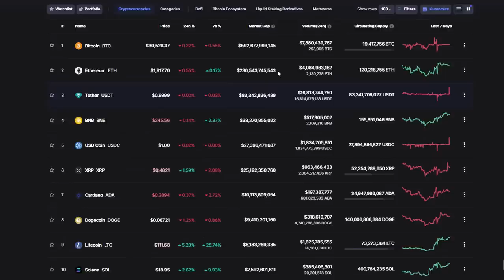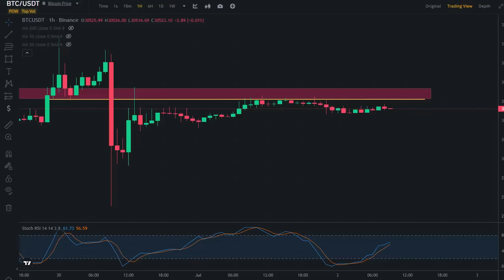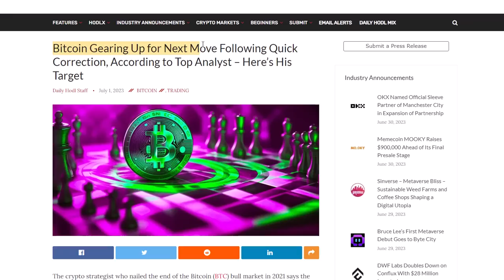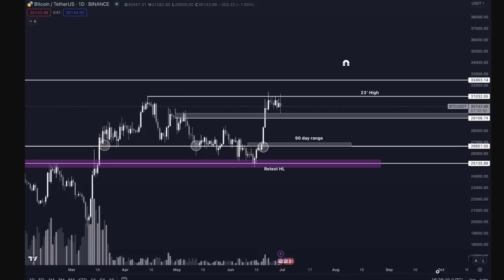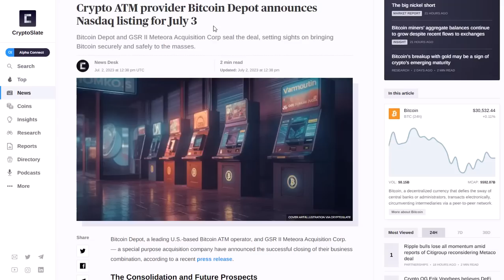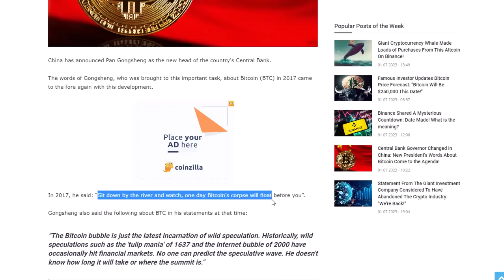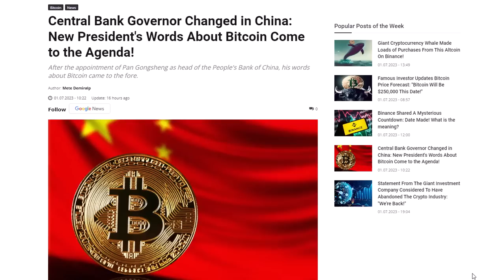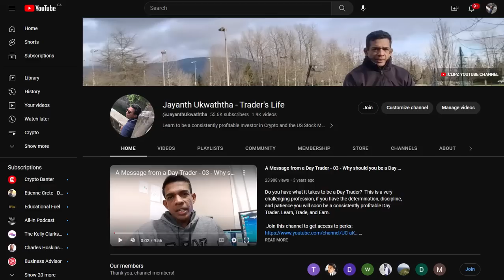BITCOIN GETS INTO A TIGHTER RANGE!!!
THIS VIDEO SERIES CONTAINS THREE VIDEOS AND WE DISCUSS BITCOIN AND ALTCOINS, WE ALSO LOOK INTO BITCOIN'S NEXT PRICE MOVES AND THE LATEST NEWS IN THE CRYPTO SPACE TO SEE THE POTENTIAL FUTURE PRICE CHANGES.